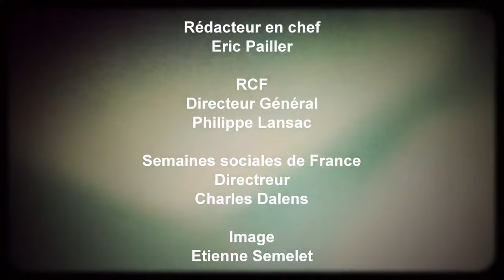Pas si simple - C'est la faute de l'Europe - Fabienne Keller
Pas si simple est un podcast augmenté proposé par le Jour du Seigneur, RCF et les Semaines sociales de France.

Cet entretien est construit de manière à s'extraire du bruit médiatique, du simplisme, des logiques de clash... pour approfondir les idées de fond.

Pour ce 6ème numéro, nous nous arrêtons sur "C'est la faute de l'Europe" L'invitée est Fabienne Keller.
La discussion est menée par Eric Pailler (Le jour du Seigneur), Etienne Pépin RCF et Isabelle de Gaulmyn (Semaines sociales de France)